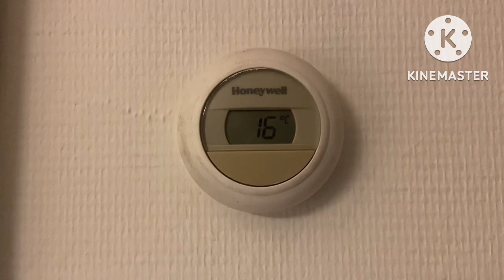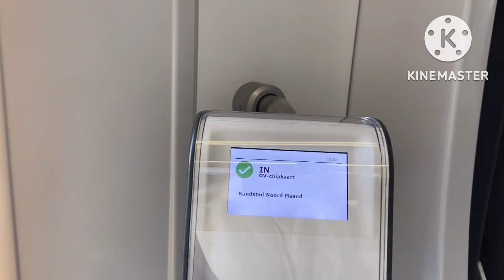প্রবাসে আমার একটা সারাদিন | Bengali Life | Daily Routine|Bengali vlog|Netherlands Blog |Sunshine 🌞